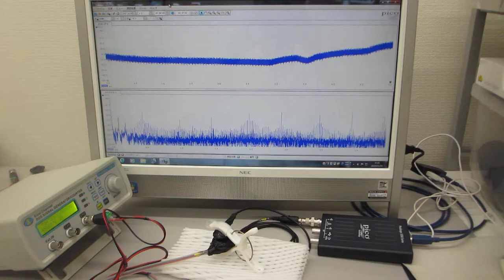超音波制御実験（材料の音響特性を利用した超音波発振制御技術）